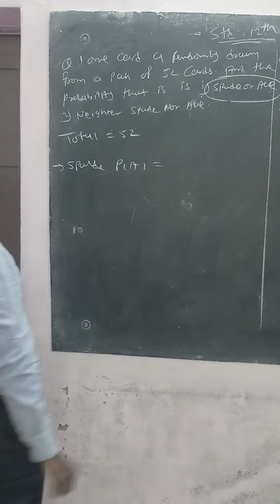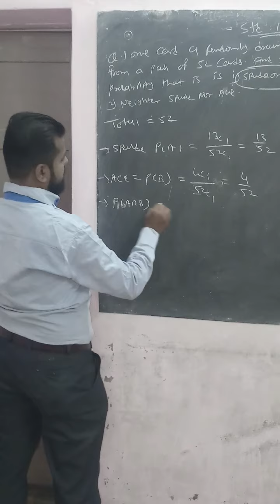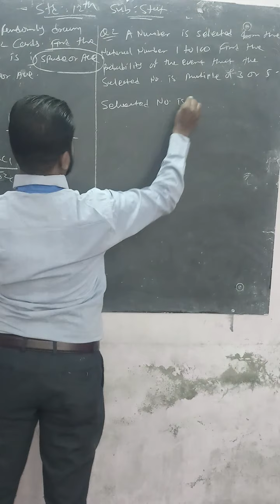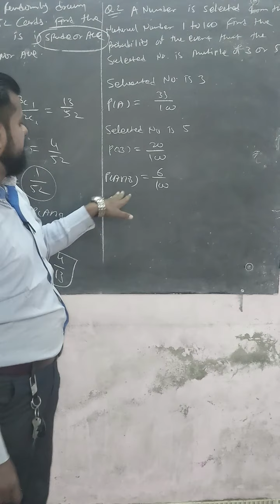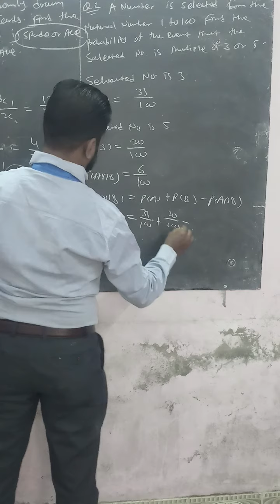sub: stat std: 12 unit: 1 probability part-2